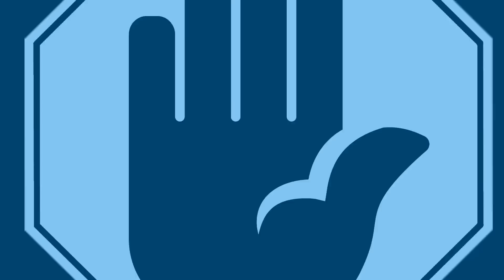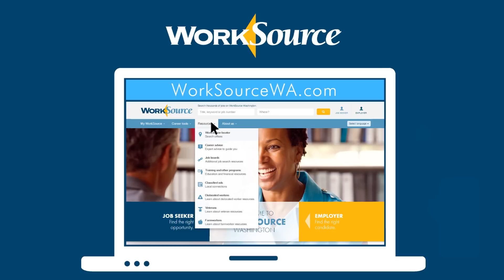WorkSource Introduction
Watch this video and learn what WorkSource can do for you.

WorkSource offers all the job finding resources, technology and personal service you need in one place to get back to work quickly. Plus, studies show people who use WorkSource services find work faster and earn more money than those who don’t.